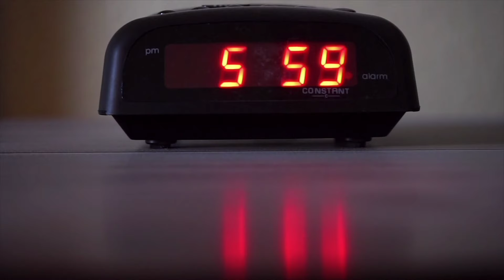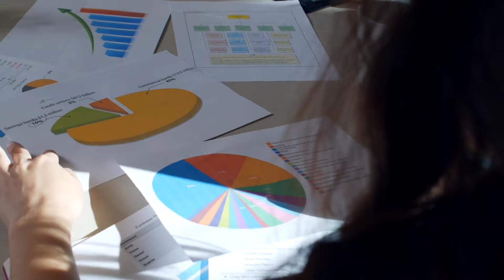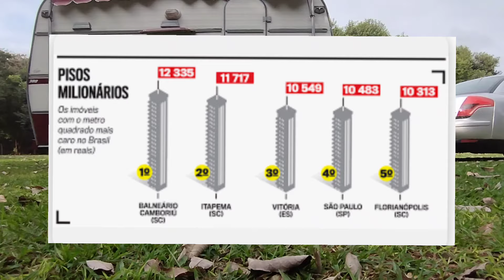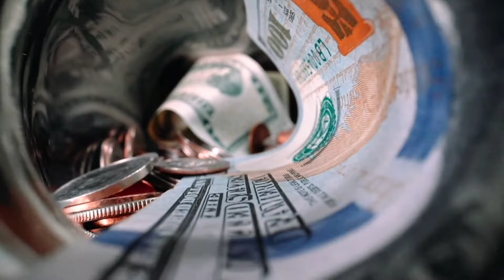Viver na Estrada com R$ 0,26 por dia 😁 A Revolução Silenciosa do Século 21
Viver na Estrada: A Revolução Silenciosa do Século 21
Você já se perguntou por que tantas pessoas estão largando tudo para viver na estrada? Nos últimos anos, temos visto um crescimento impressionante de pessoas de todas as idades e origens que estão abandonando a vida convencional para viver em motorhomes, trailers, carros adaptados e até barracas. Mas o que está motivando essa revolução silenciosa do século 21?

Neste vídeo, vamos explorar três motivos reais que têm levado tantas pessoas a adotar o estilo de vida nômade:

1. **Percepção da Fragilidade da Vida:** Quando você se dá conta de que a vida é curta e preciosa, a rotina começa a parecer sufocante. A estrada oferece uma oportunidade de viver intensamente e aproveitar cada momento.

2. **Busca por uma Vida Mais Barata:** Viver na estrada pode ser mais econômico do que manter uma casa tradicional. Sem as despesas fixas, muitas pessoas descobrem que podem viver bem com menos.

3. **Desejo de Reencontro Pessoal:** Grandes mudanças na vida, como uma separação, uma doença ou uma desilusão, levam muitos a buscar um novo propósito. A estrada oferece tempo e espaço para refletir e se reconectar com o que realmente importa.

**Viver Sem Salário Fixo:** Muitos nômades descobrem que é possível viver sem um salário fixo, explorando diferentes formas de sustento na estrada, como trabalhos remotos, artesanato, e outras atividades autônomas.

Esta é a revolução silenciosa do século 21, e ela pode mudar a forma como você vê a vida. Prepare-se para uma jornada de autodescoberta, economia e transformação pessoal. Vamos embarcar juntos nessa reflexão sobre por que cada vez mais pessoas estão escolhendo viver na estrada.

**Assista ao vídeo completo e descubra como a vida nômade está transformando vidas e redefinindo o conceito de liberdade.**